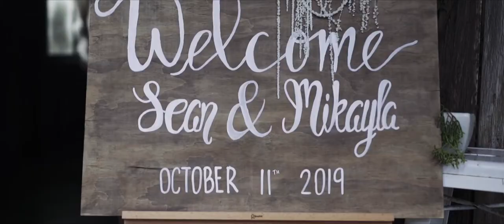Sean + Mikayla | Tweed Heads, NSW | Creative Short Film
28.1807° S, 153.5405° E

Sean + Mikayla

House of Avongale + Ancora

11/10/2020

Vendors
Ceremony Location: House of Avongale
Reception Location: Ancora
Photographer: Christian Ryan Photography
Hair: La Sorella: Samara Palazzi
Makeup: Makeup by Emma Lancaster
Dress: Kel-Leigh Couture
Suits: Ferrari Formal
Rings: Seaspray Jewellery
Celebrant: Michele Selwyn - Forever Now Celebrant
Florist: Kate Palazzi
Stationery: Personalised Favours
Entertainment: Music Box Collective
Catering/Cake: Sweet Art Creations

Kit used

BAG
Thinktank Airport Accelerator

CAMERAS
Panasonic S1
Sony A6500

AUDIO
Zoom h6
Tascam dr10
Sennheiser me2

MEMORY
Sandisk extreme
Samsung SSD
Atomos Ninja

SUPPORT
Manfrotto Tripod
Manfrotto Monopod
Ronin SC
Rhino Slider

Anchored Cinema | Destination Wedding Cinematography